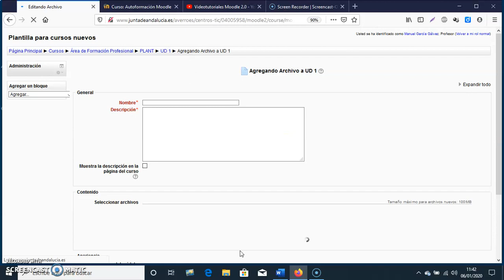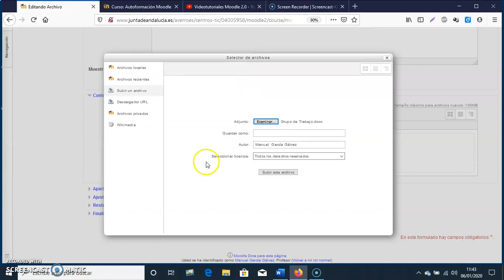Añadir recurso tipo Archivo a Moodle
¿Cómo añadir un recurso tipo archivo en Moodle?